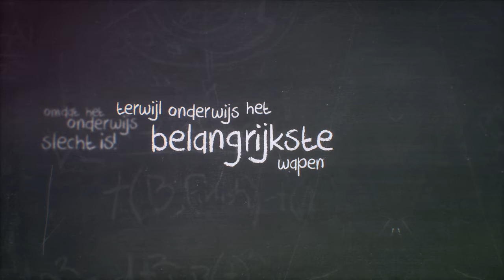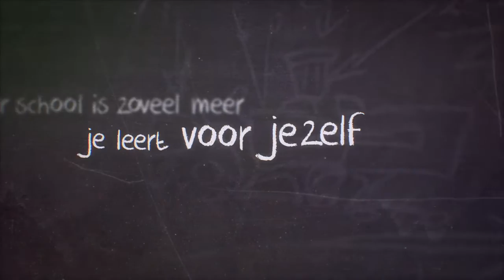Op een goede school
Edukans laat zien hoe belangrijk onderwijs is